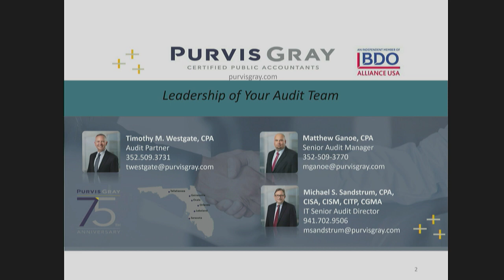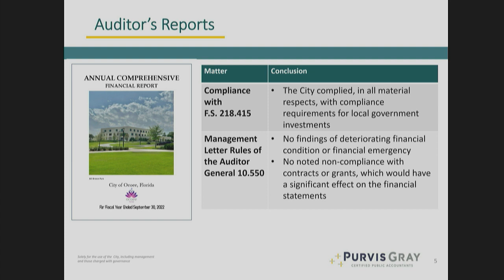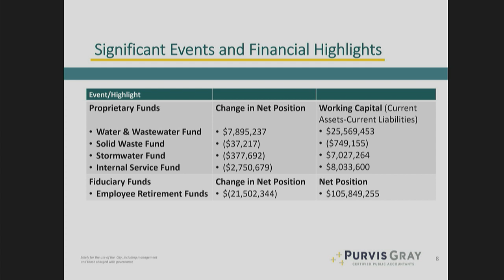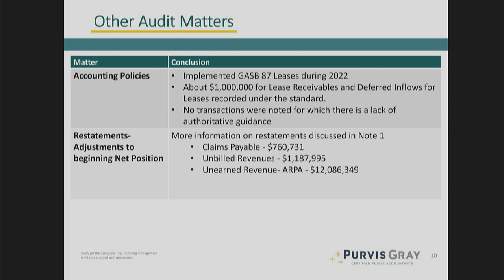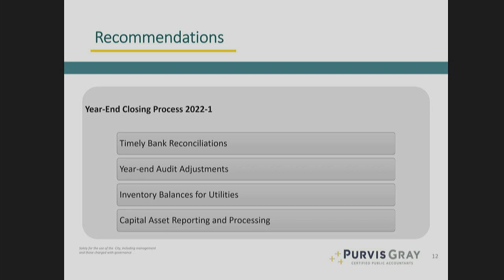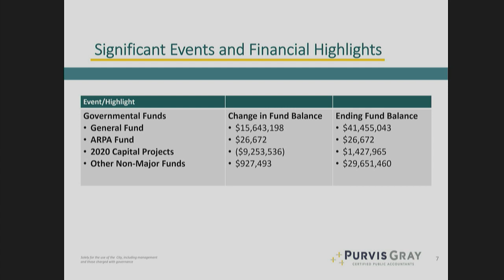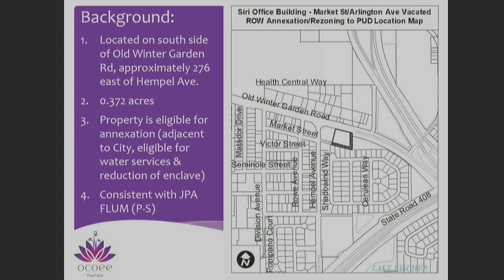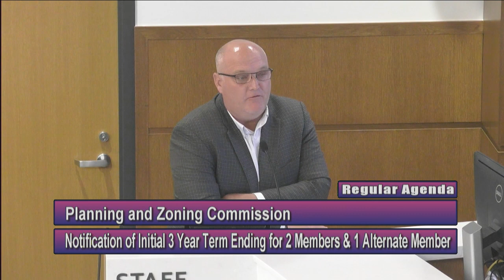City of Ocoee's Commission Meeting Recorded on 05.16.2023